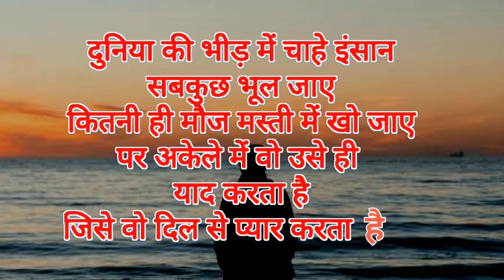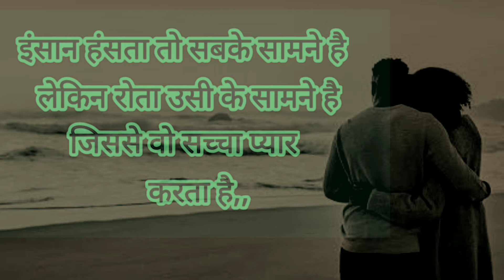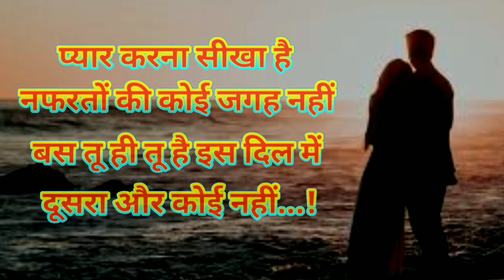Heart touching shayari ♥️ | Shayari with flute background music 🎶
pablic 27/4/2022

Hindi Love Shayri

Umeed Hai Aap Logo Ko Video Pasand Aaya Hoga. Adhik Jankari Ke Liye Comment Box Me Comment Kare. Aur Bell Icon Ko Press Kare.

hi I'm Bhil dinesh Kumar

thankyou friend...